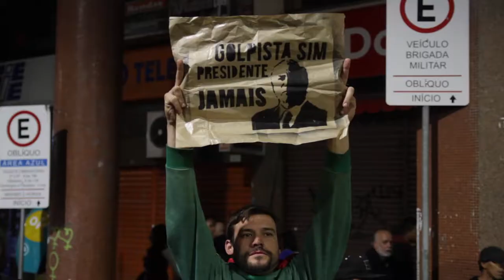Trechos 2 - Porto Alegre, 18 de maio de 2017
Registro audiovisual - 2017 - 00' 24''
Sinopse: No dia 18 de maio de 2017 aconteceu em Porto Alegre , como em outras várias cidades do Brasil, grande ato contra o governo Temer. Assista o terceiro trecho de nosso registro audiovisual.